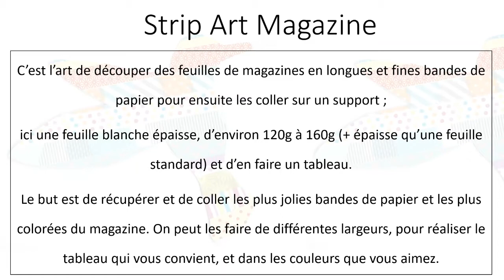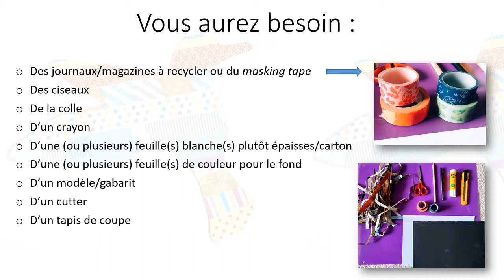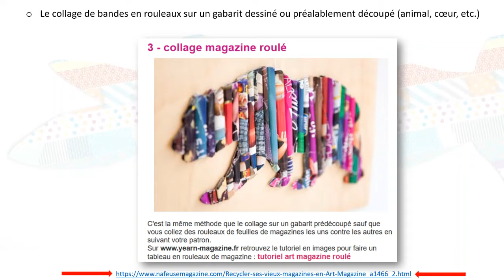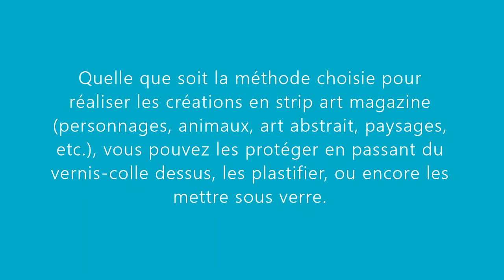[Jules Ferry] 🤗Tuto : strip art magazine🤗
😊Marie Hélène, animatrice à l'école Jules Ferry,  vous propose aujourd'hui un Tuto :  strip art magazine 🤗